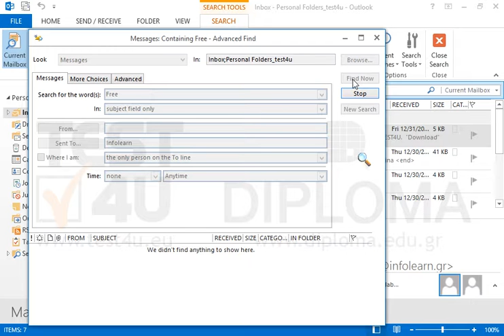Use the Find command to locate all email messages appering in the Personal Folders_test4u folder...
Use the Find command to locate all email messages appering in the Personal Folders_test4u folder and in its subfolders, are sent to Infolearn and contain the word Free in their subject (do not close the find dialog window).Want more?